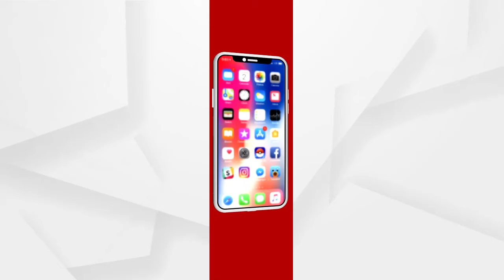ରାଜ୍ୟରେ ପ୍ରତି ଦିନ 3 ତିନି ଜଣ ଶିଶୁ ନିଖୋଜ ହେଉଛନ୍ତି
ରାଜ୍ୟରେ ପ୍ରତି ଦିନ 3 ତିନି ଜଣ ଶିଶୁ ନିଖୋଜ ହେଉଛନ୍ତି । ଏକଥା ଆମେ ନୁହେଁ, କହୁଛି ଏନସିଆରବି ତଥ୍ୟ । କେନ୍ଦ୍ର ଗୃହ ମନ୍ତ୍ରାଳୟ ତଥ୍ୟ ଅନୁସାରେ  2012ରୁ ବର୍ତ୍ତମାନ ପର୍ଯ୍ୟନ୍ତ ମୋଟ୍  10, 480 ଶିଶୁ ନିଖୋଜ ଥିଲା ବେଳେ ସେମାନଙ୍କ ଭିତରୁ 4,400 ନିଖୋଜ ନାବାଳିକାଙ୍କ ପତ୍ତା ପାଉନି ପୋଲିସ ...